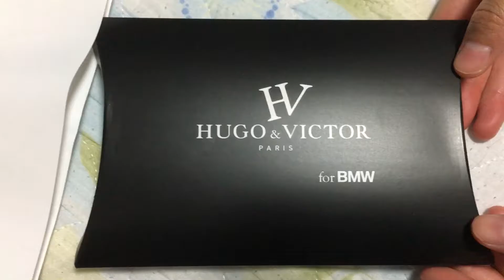BMWからの記念品「HUGO&VICTOR × BMWオリジナル・フィナンシェ・アソート・セット」